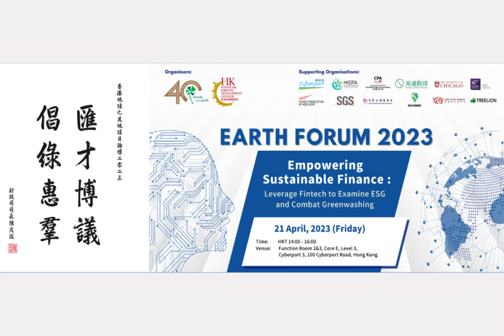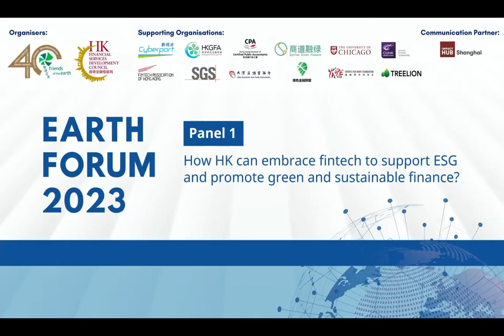Panel Discussion - Part 1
To celebrate Earth 🌎 Day 2023, the Financial Services Development Council (FSDC) — the leading HK Govt think tank tasked with reimagining Hong Kong’s future — worked hand-in-glove with Friends of the Earth 🌍 to co-organise Earth 🌏 Forum 2023 on 21 April (Friday) at Cyberport.

DVC Senior Counsel Mr Daniel Fung, SBS, SC, KC, JP, FCIArb, also Vice Chairman of the FSDC, delivered the welcoming speech and joined the panel discussion on “How can HK embrace fintech to support ESG and promote green and sustainable finance?”